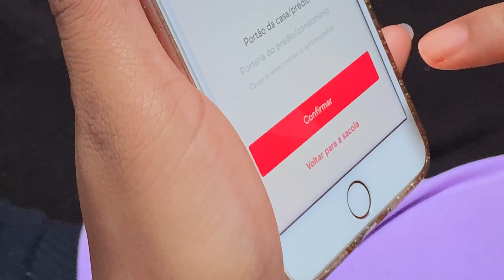Embalagens de delivery durante a quarentena: experimento com Thaíde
Thaíde e sua família mostram como está a geração de resíduos durante o isolamento social. Eles fizeram um experimento e armazenaram durante dois dias tudo o que produziram de materiais, como isopor, plástico e papelão. Grande parte desses itens é gerado pelas embalagens de pedidos de delivery. O rapper, a esposa e as duas filhas, isolados em casa, são um recorte de milhões de famílias que estão vivendo essa nova realidade durante a pandemia. Confira mais detalhes neste vídeo.

Coordenação D4G

Produção Executiva - Ana Lúcia
Direção de Criação  - André Salerno
Direção de Criação - Jorge Monge
Planejamento e gestão -  Marô Campos Mello
Coordenador de Produção - Thiago C. Meira
Direção de Produção - Jotta Aquino (Marcos Eduardo de Aquino Junior)

Equipe

Apresentador: Thaíde
Diretor: Gabriel Ranzani
Câmera: Ana Preta
Roteiro: Bruna de Vasconcellos Torres

Finalização

Montador - Douglas Gomes
Designer - Caio Keunecke
Motion - Gabriel Morello
Finalizador  - Gabriel Lucio
Mix - Bernardo Goys

Agradecimentos
Thaide, Ana Preta e família.

Realização

Ecourbis Ambiental
Loga  - Logística Ambiental de São Paulo

Apoio Institucional

AMLURB - Autoridade Municipal de Limpeza Urbana
Prefeitura da Cidade de São Paulo